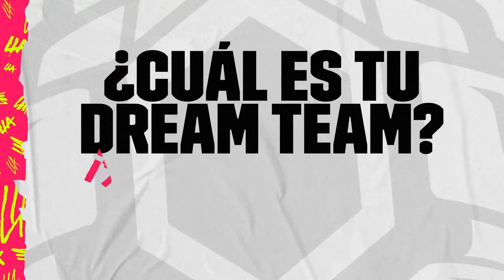¡La comunidad tiene su Dream Team! | LLATAM Show | LLA | League of Legends | Esports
A falta de dos semanas para la Gran Final, los fans han armado el equipo de sus sueños para este Apertura 2024.

¡Los destacados de la semana en este nuevo episodio de LLATAM Show!